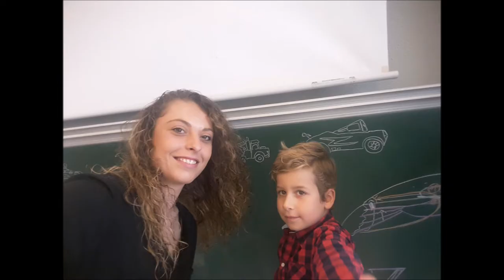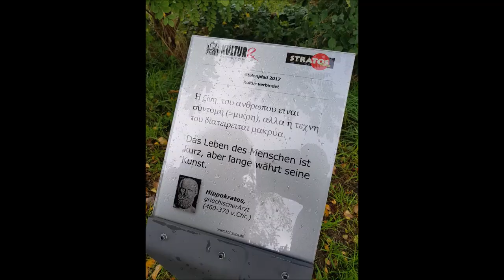"Αγγέλων Φωνές"-"Angels' Voices" : vlog video from germany